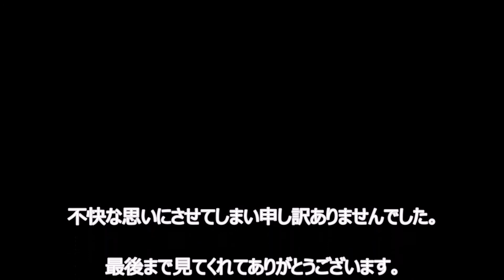変顔動画 / Kei and Tatsuya on Face Warp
渓とたつやはへんてこカメラで遊んでみました

When you wake up in the morning looking exceptionally beautiful